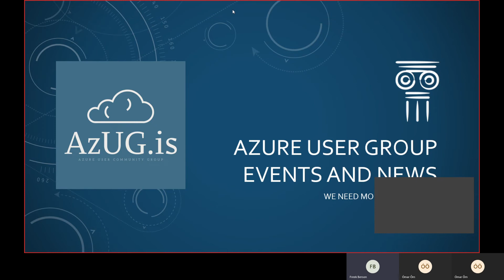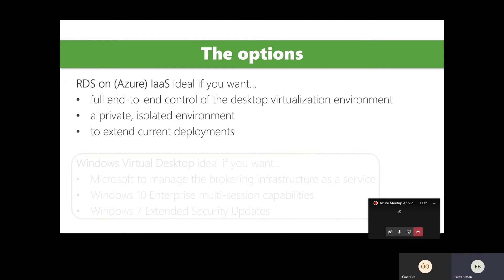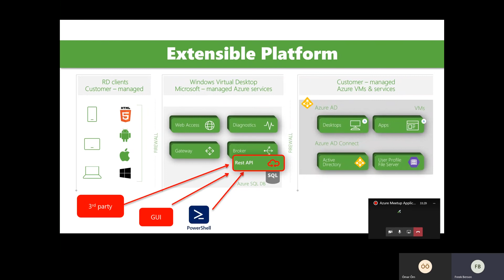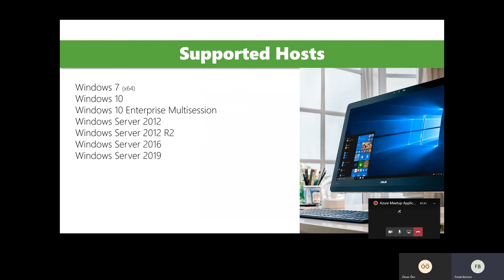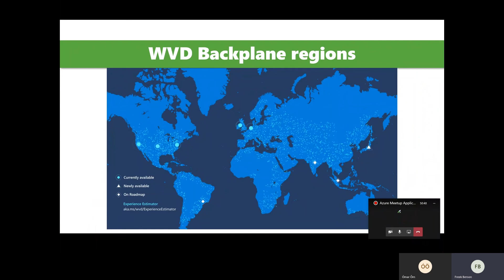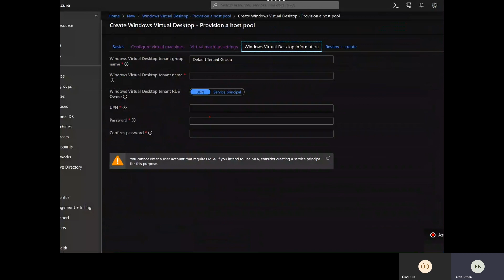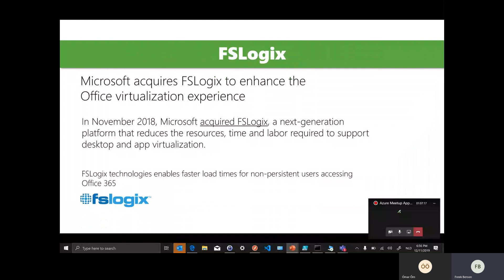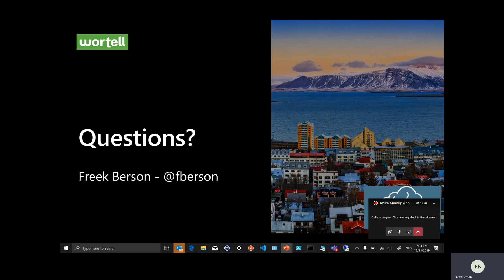Azure Meetup Application and Desktop delivery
Það verða sérlega athyglisverðir fyrirlesarar á næsta fundi Azug sem haldinn verður 11. desember nk. í húsakynnum Microsoft á Íslandi kl 17-19.

Freek Berson mun leiða viðstadda í allan sannleika um hvernig best sé að innleiða ‘Windows Virtual Desktop’. Þá mun Gustav Kaleta, sérfræðingur í open source lausnum á Azure, fara yfir hvernig best sé að setja upp og reka DevOps í Kubernetes á Azure.

Freek Berson – Senior Consultant Azure Services

Title: Jumpstart your Windows Virtual Desktop deployment on Azure today!

About: Application and Desktop delivery hit a new era with the general availability of Windows Virtual Desktop (WVD)! Join this session to learn about the architecture, both the admin and user experience, as well as best practices and deployment options. Freek has been involved since the early preview stages and shares his unbiassed experiences on WVD, Windows 10 multi-session, O365 optimization, AppAttach, and much more. Join this session to Jumpstart your WVD deployment today!